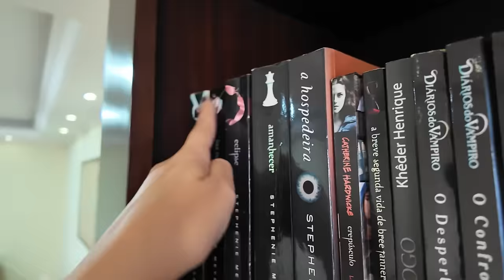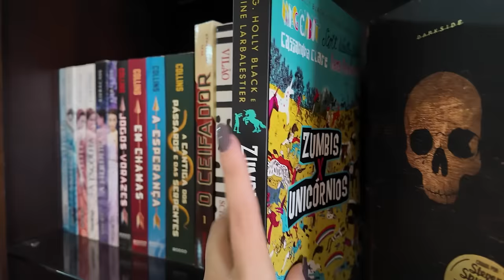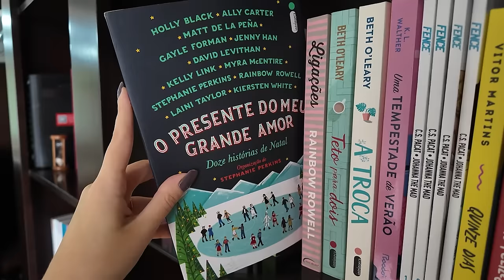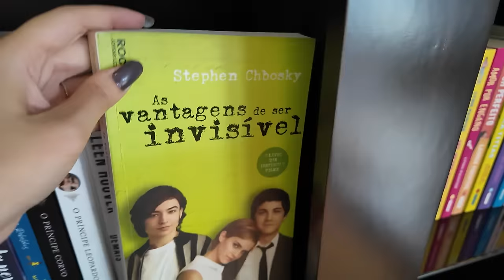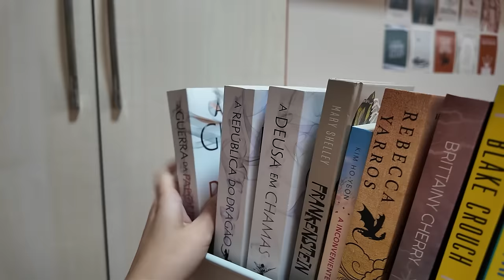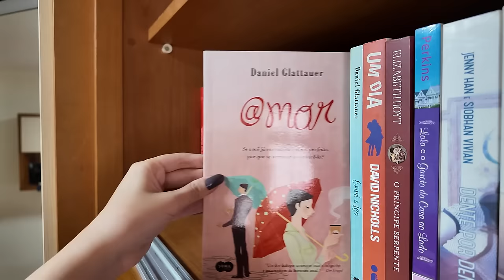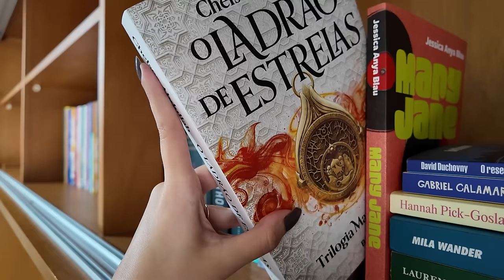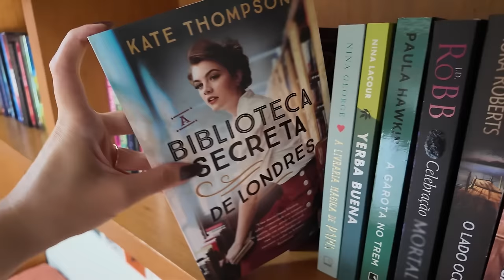BOOKSHELF TOUR 2024 | todos os livros da minha estante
O que acharam do tour pela minha estante?

♡ Apoie o perfil usando meu link da Amazon

♡ Minha Wishlist